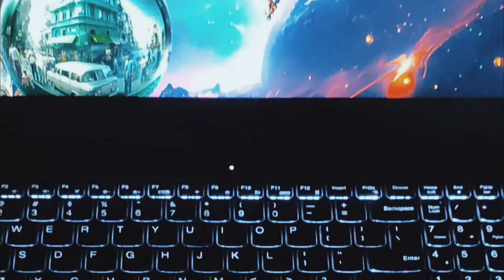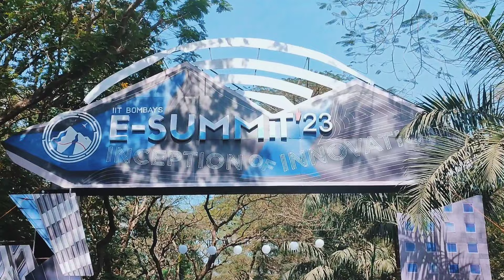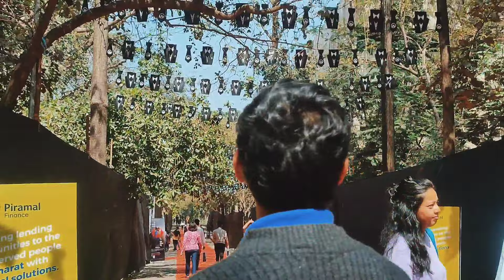E Summit 23 Day one IIT Bombay 🤩❤️iitbombay